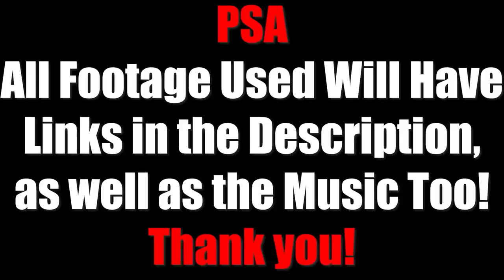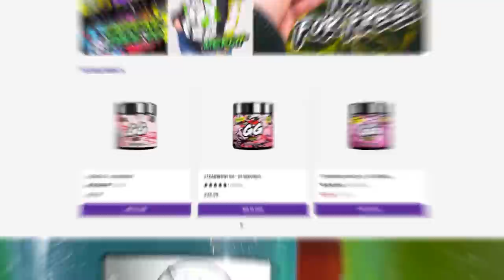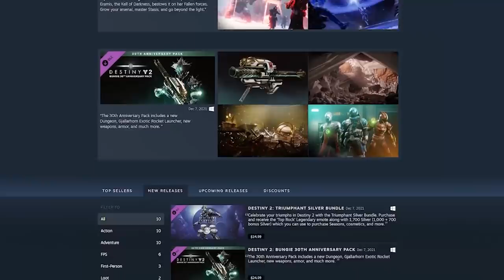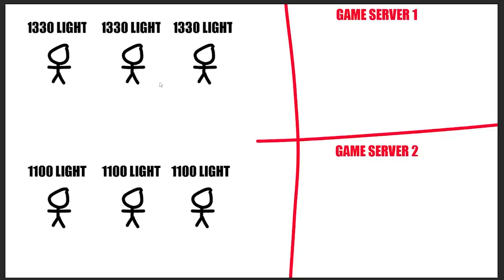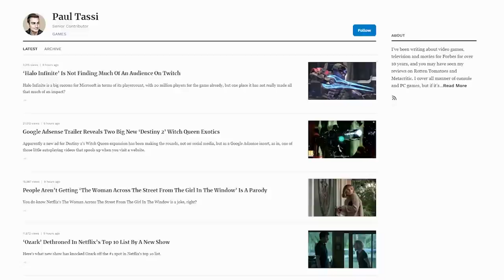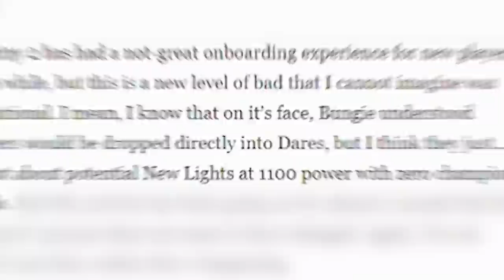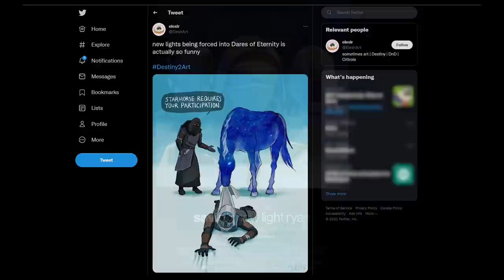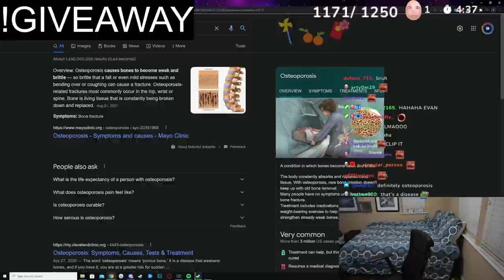The Destiny Event That Turned Into a Nightmare - Destiny 2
Just react to the rules channel and then go to the clan application channel. It should take you to this page to apply

This is the Destiny Event That Turned Into a Nightmare in Destiny 2 is about the Dares of Eternity for Free to Play Players. Free to play has always been a topic of discussion for the game industry, but Destiny has had a history with an odd pricing model, one that leaves Free to Play or New Light players in the dust. This video will talk about how things went south very quickly and how Bungie just sort of forgot about players, a niche story you knew this channel was going to cover one day.

Intro: 00:00
Community Clan: 01:08
Modern Day F2P: 02:26
New Lights in Destiny 2: 04:51
Outro/ Bloops: 12:29